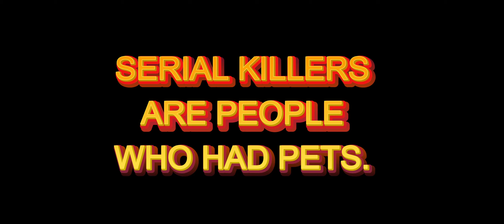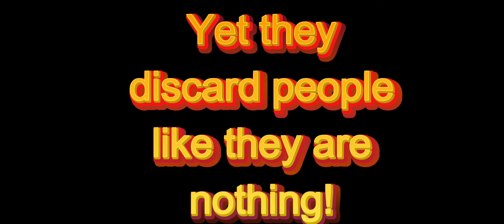Serial Killers And Their Pets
Early access for all channel members regardless of level this week. Today we are looking at 5 serial killers and their pets. Pets they had when caught, pets they had growing up. Some we know what eventually happened with. Others we dont.

Turn on the little bell 🔔 notification to watch 411-NOWs wonderful videos ~